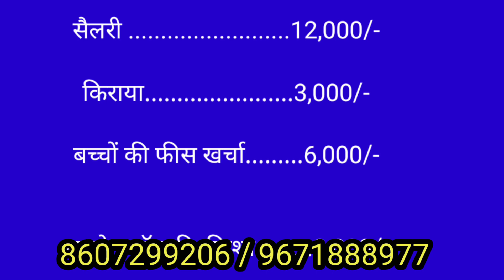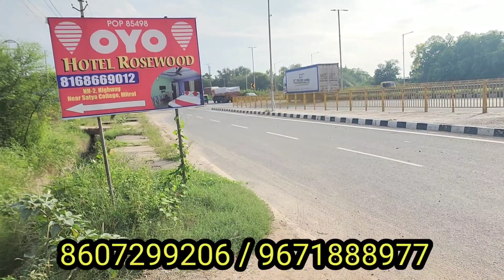5,000/- गज प्लॉट दिल्ली के पास | plots in delhi ncr in emi | plot in delhi ncr | plot in palwal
OM SAI HOME RESIDENCY

OFFICE

BALLABHGARH GARH METRO STATION

100 FOOT ROAD

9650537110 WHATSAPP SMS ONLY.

greater Noida
Noida map
map
greater Noida map
vashundhararealproppvtltd
plots in Delhi and NCR on cheapest
greater Noida
Noida map
map
for videoshoot